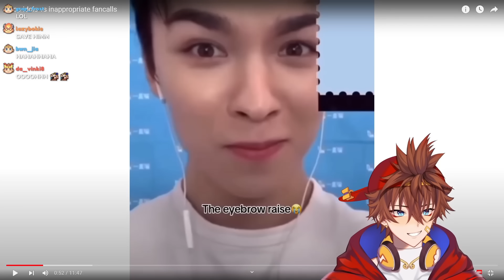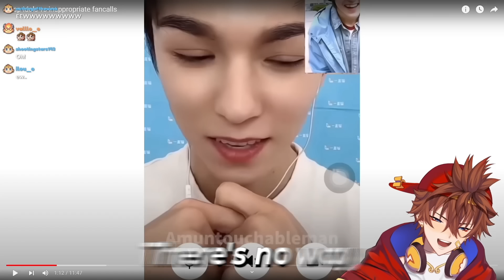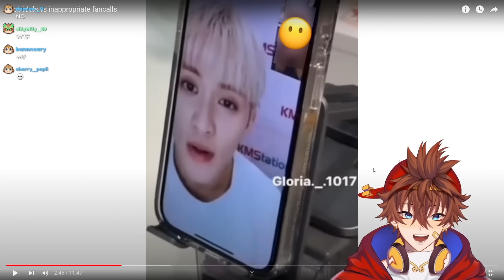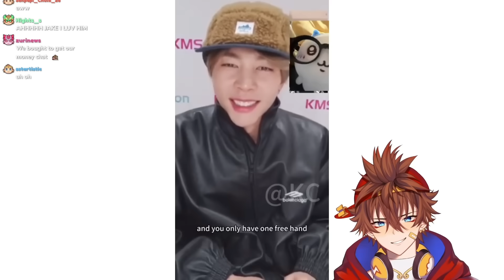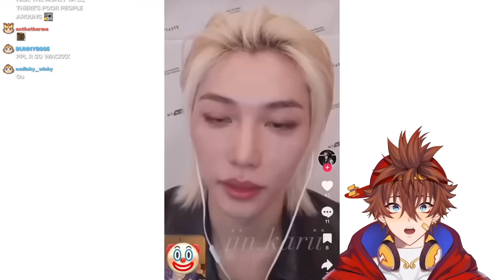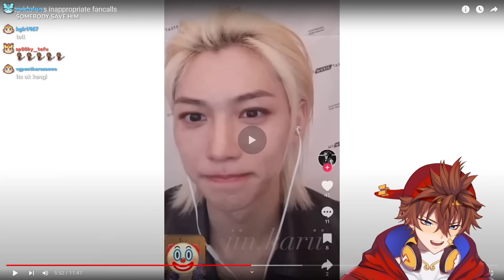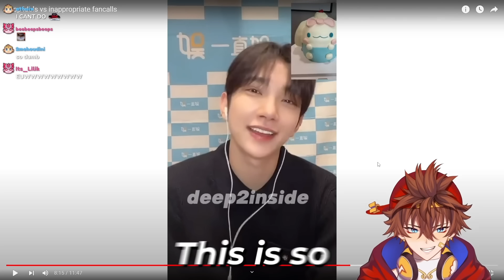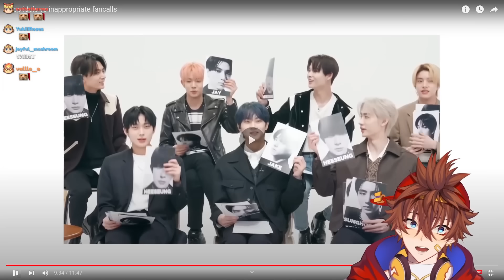Reacting to Cringe KPOP Fan Calls!